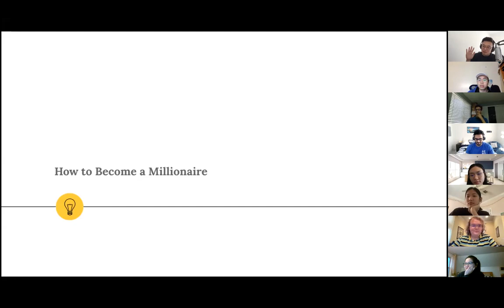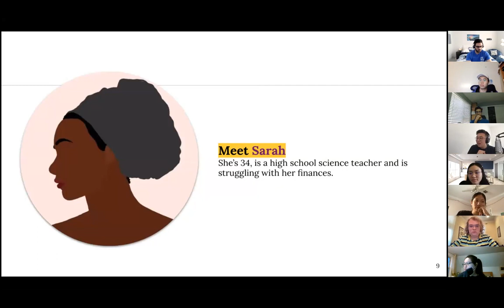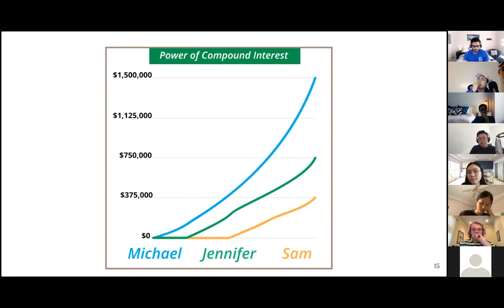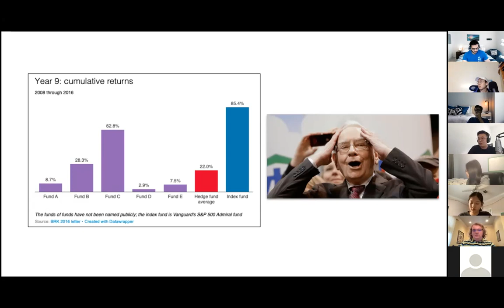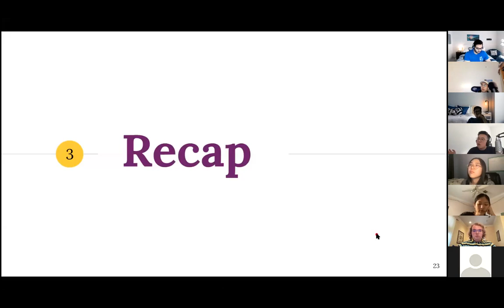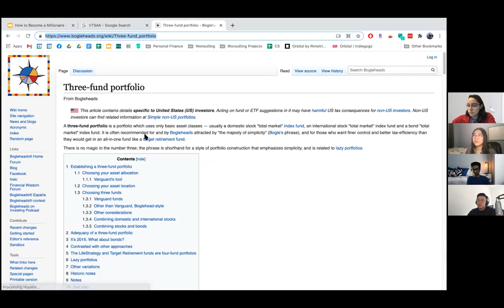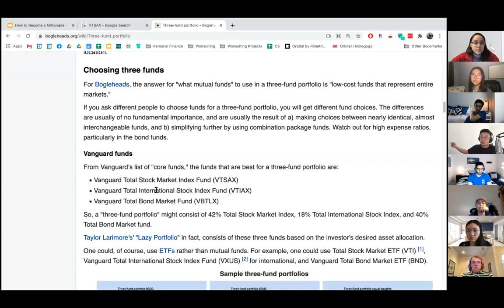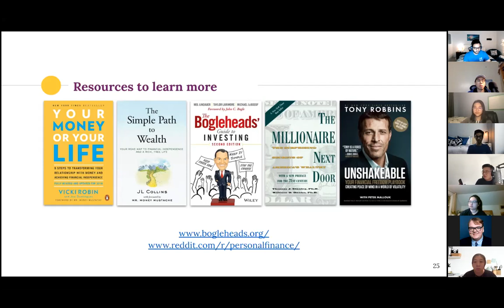Personal Finance 101 w/ Jerry Lee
💸 Unsure of where to start investing your money or how to manage your finances? 💸

Join Product Buds as we invite Jerry Lee, COO of Wonsulting, LinkedIn Top Voice, and Ex-Google Sr. Manager, to talk about Investing 101 and Personal Finance! Jerry has led multiple classes at Google about personal finance, presented to 10+ organizations including UPenn and NYU, and been featured by two Medium publishers.

Here's what you can expect at the event:

🍃 Breakdown of how Jerry manages his finances

🍃 Advice on a smart investing mindset that'll set you up for your future

🍃 Tools and resources that'll help you start immediately

🍃 Q&A with Jerry to debunk common Investing myths

Jerry Lee is the COO at Wonsulting and Co-Founder of The20, helping thousands land their dream careers by bridging the professional opportunities gap for students and professionals around the world. He has worked in Product and Strategy roles at Lucid and Google, and serves as a Strategic Advisor for Product Buds and Design Buddies. Coming from a first-gen background, he's passionate about giving back to the community through 100+ events he has hosted on professional development and personal finance.